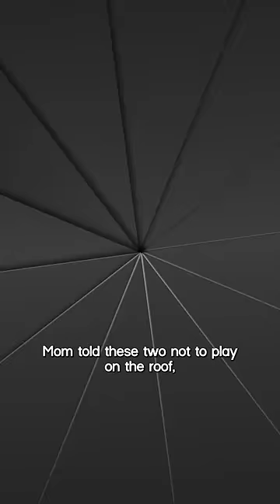🤪 Hilarious Animals Caught On Camera 🕵️‍♀️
The animal world is full of thrills and SPILLS!